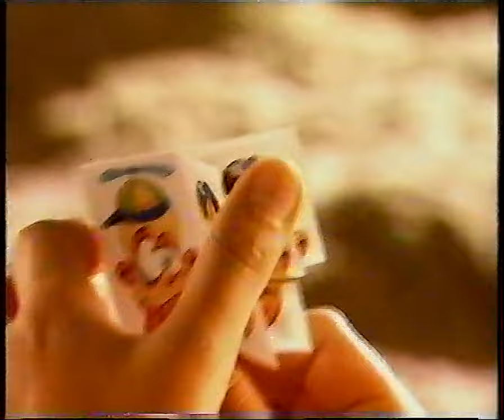T\/N - Zapowiedź programu informacyjnego, blok reklamowy, spot oraz zapowiedź. 19. 06.2000 r.